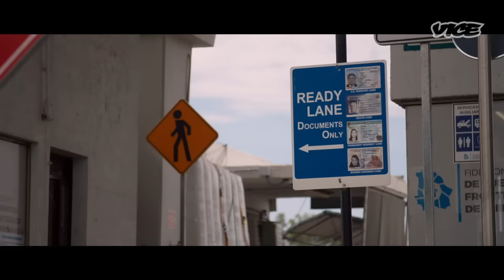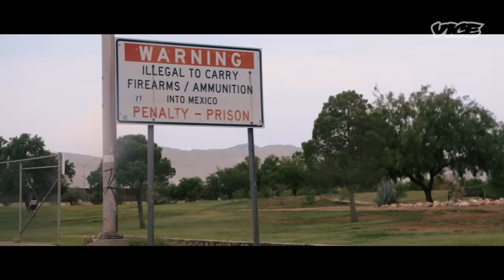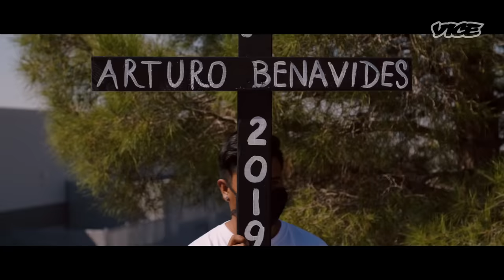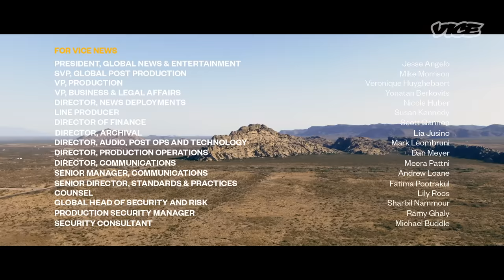How the US Fuels Mexican Cartel Violence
Americans are obsessed with the idea that Mexico is full of dangerous, violent people, and the border is there to keep them out. But the truth is much more complicated. In episode 7 of Border to Border, we explore how violence in the borderlands is a two-way street.